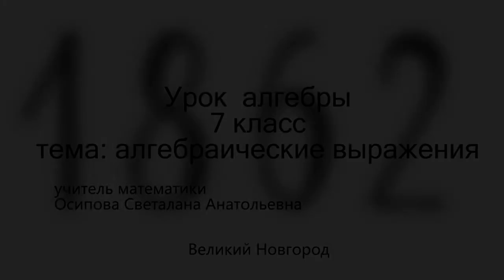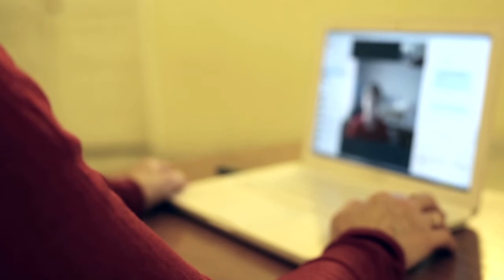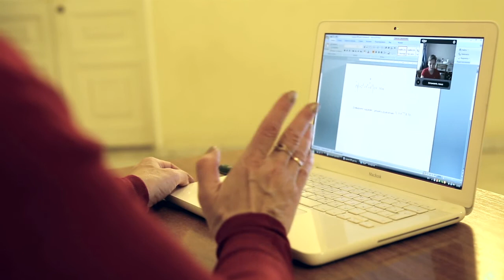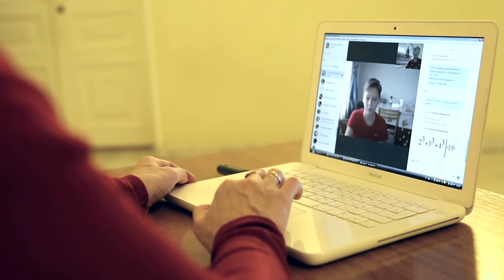Просто о сложном "Алгебра 7 класс, "Целые выражения"